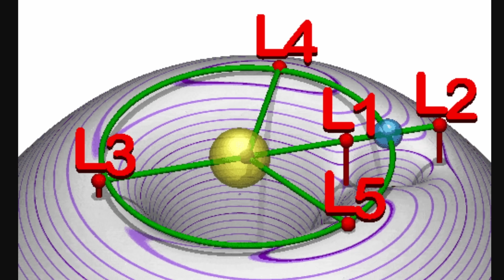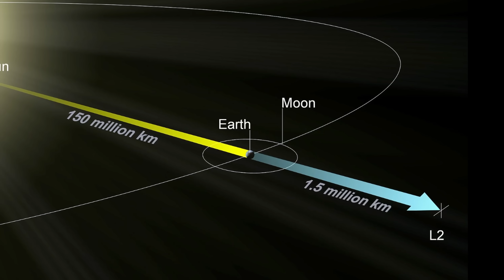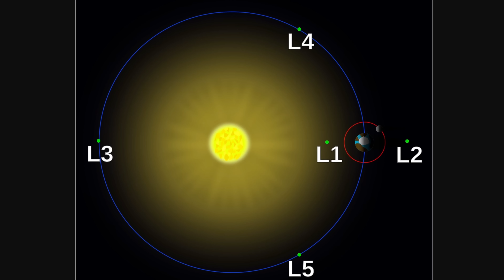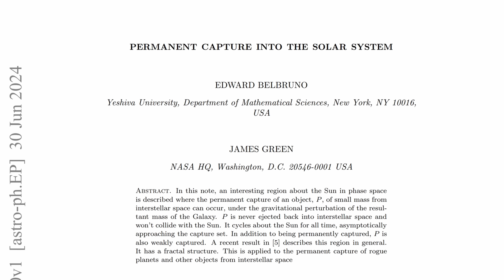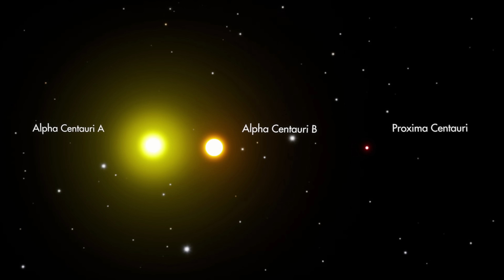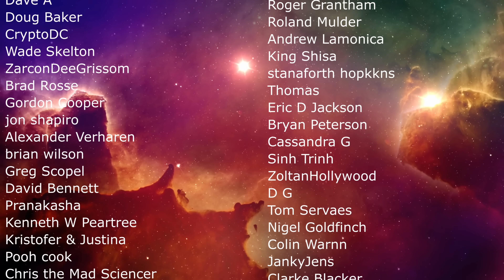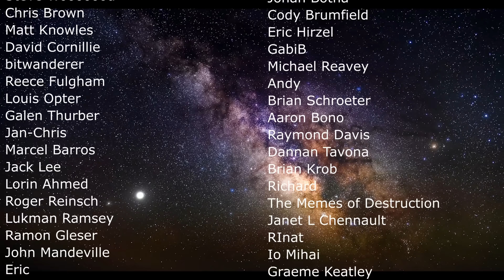Model Suggests Unusual Gravitational Point 3.81 Light Years From Earth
Hello and welcome! My name is Anton and in this video, we will talk about a proposition for a new gravitational point outside of the solar system

0:00 Intro
0:45 Lagrange points in a nutshell
3:20 This applies to outside of the solar system too
4:20 2 points between the sun and the galaxy
5:20 Could this capture planets?
6:10 So the solar system is 3.81 light years large?
6:50 Fractal orbits
7:25 Still questionable